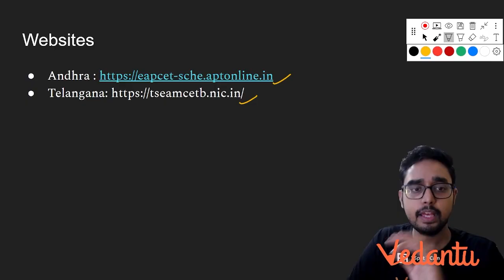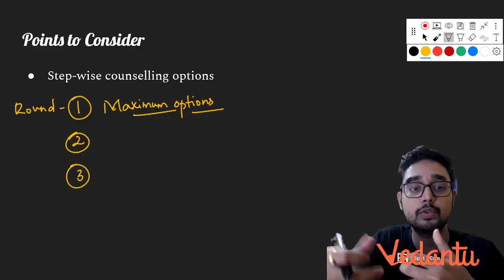EAMCET Counselling (BiPC)-Web Options in Telugu | TS And AP 2023 | Vedantu Telugu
AP/TL VLC Locations AP EAMCET Counselling process 2023 | AP EAMCET 2023 counselling | AP EAMCET Counselling 2023. TS EAMCET Counselling process 2023 | TS EAMCET 2023 counselling | TS EAMCET Counselling 2023.

Get ready for an in-depth exploration of EAMCET BiPC-Web Options in Telugu, focusing on TS and AP EAMCET Counselling 2023.In this video, we dive into EAMCET BiPC-Web Options in Telugu, specifically tailored for students from Telangana (TS) and Andhra Pradesh (AP). Our aim is to provide you with valuable insights and step-by-step instructions on the EAMCET Counselling 2023 process.

Led by Ajay Sir at Vedantu Telugu, this video offers detailed guidance on EAMCET BiPC-Web Options, ensuring that you understand the procedures involved in TS and AP EAMCET Counselling 2023. From document verification to choice filling and seat allotment, we cover it all in the Telugu language🤩

Prepare to excel in EAMCET BiPC-Web Options in Telugu and TS/AP EAMCET Counselling 2023 with Vedantu Telugu's expert guidance.

eamcet marks vs college,
eamcet marks vs rank 2023 telangana,
eamcet marks,
eamcet marks calculation,
eamcet marks vs rank 2023 ap,
eamcet marks vs rank 2022 ts,
eamcet marks vs rank 2022 ap,
eamcet colleges list according rank,
eamcet colleges,
eamcet colleges in hyderabad,
eamcet colleges in ap,
eamcet colleges list according rank ap,
eamcet college wise allotment list 2022,
eamcet college allotment 2022,
eamcet college selection process,
eamcet college predictor,
eamcet best colleges in ap,
eamcet top colleges,
top eamcet colleges in hyderabad,
ap eamcet collector,
eamcet coaching colleges in hyderabad,
eamcet 2023 normalization,
eamcet 2023 results date, TS Eamcet Bipc Counselling 2023 Dates,
TS Eamcet Bipc Counselling 2023,
TS Eamcet 2023 Bipc Counselling Dates,
TS Eamcet 2023 Bipc Counselling Update,
TS Eamcet 2023 Bipc Counselling Latest News,